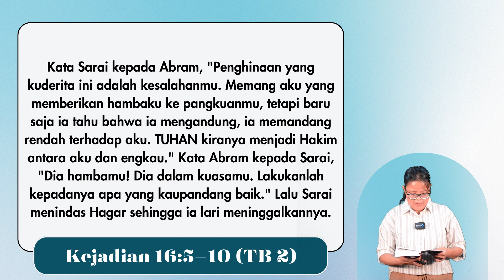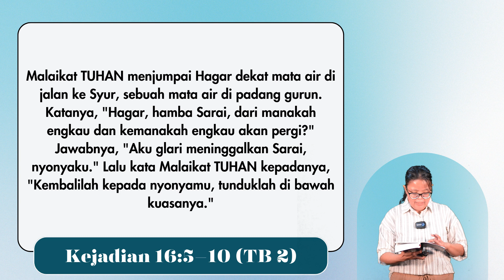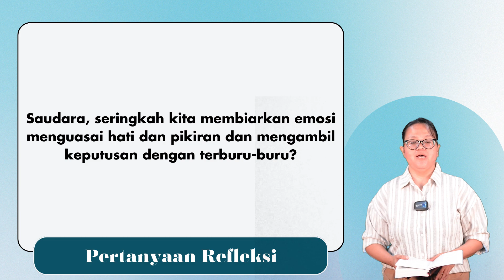Spiritual Life#1205 - Kejadian 16:5–10 "Hagar Melahirkan Ismael Bagi Abram (2)"